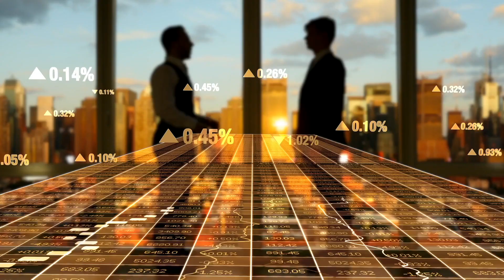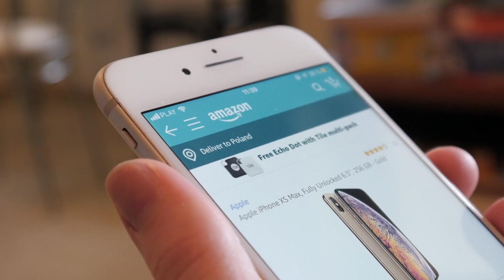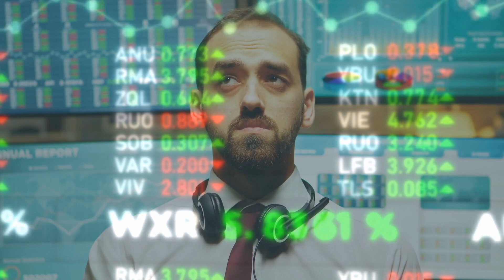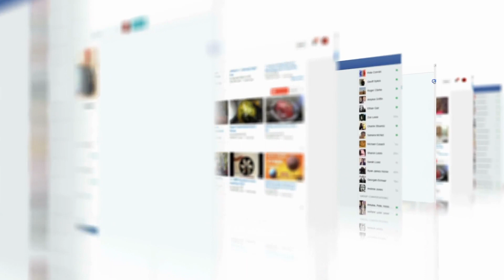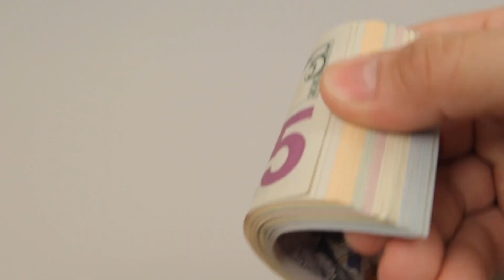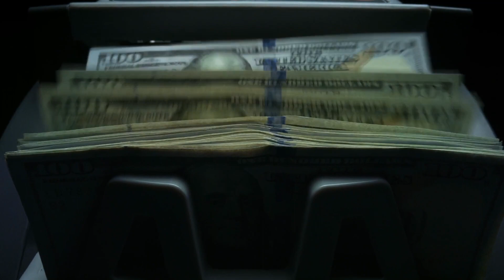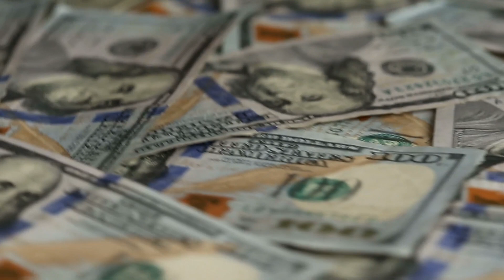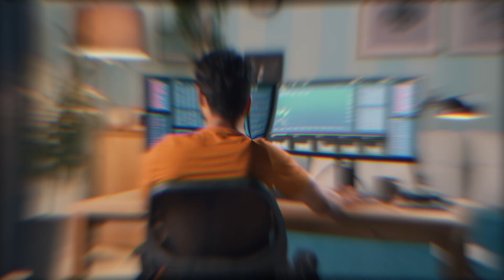5 Profitable Side Hustles 2022 – Supplement Your 9-5 Job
We reveal, 5 Profitable side hustles 2022 you can do to make extra money. High-paying and flexible hustles you can take advantage of to increase your streams of income and segway into entrepreneurship.
Everything on this list is a profitable, high paying side hustle that I would recommend for anyone to start in 2022.

Make Money Now!!